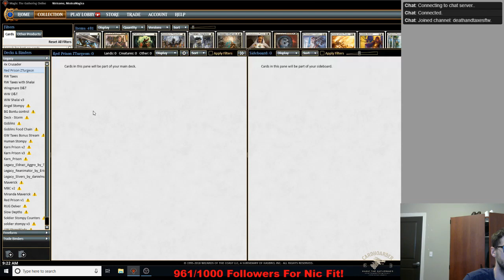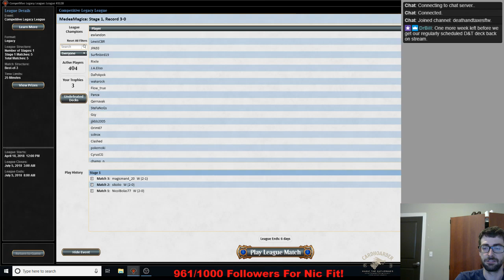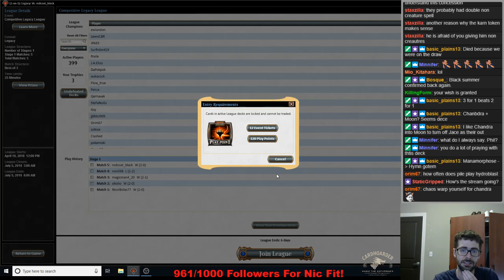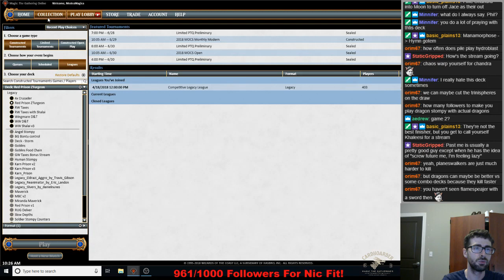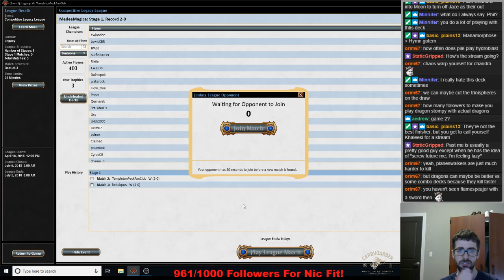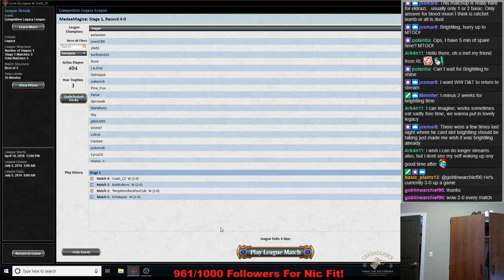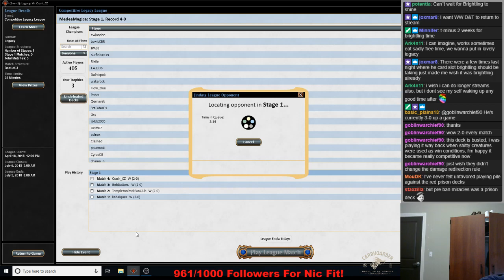Legacy with Red Prison!